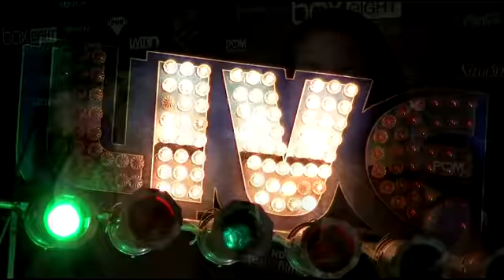jamie mccall promo-reel HD